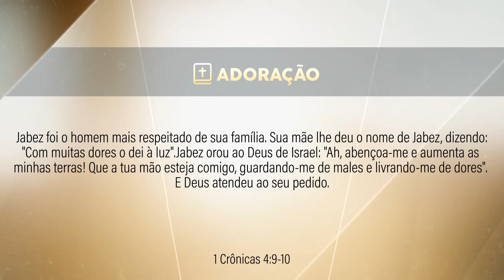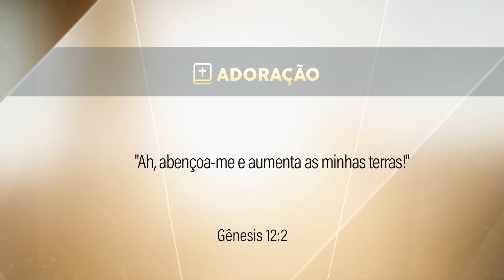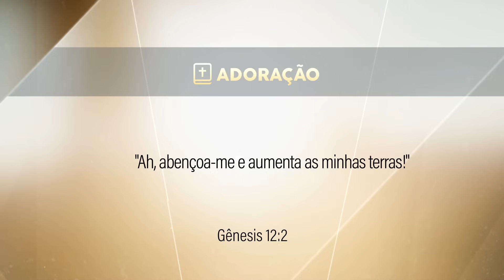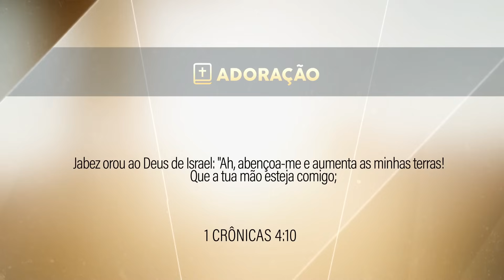Programa Adoração | A oração de Jabez - Felippe Amorim 12.08.2023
A oração de Jabez, registrada em 1 Crônicas 4:10, é uma humilde busca por bênçãos e expansão da influência de Deus em nossa vida. Ela nos ensina a buscar a vontade divina, a prosperidade com integridade e a proteção de Deus em todas as áreas. A oração de Jabez nos lembra do poder da fé e da entrega a Deus para uma vida plena e abençoada.